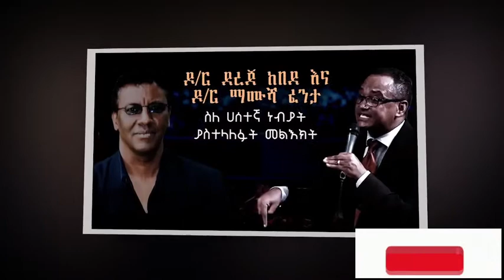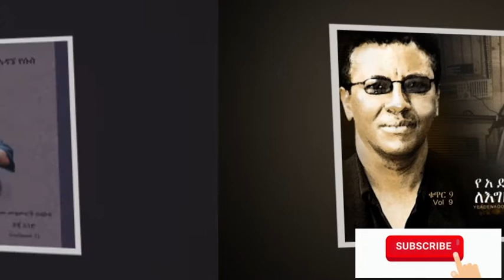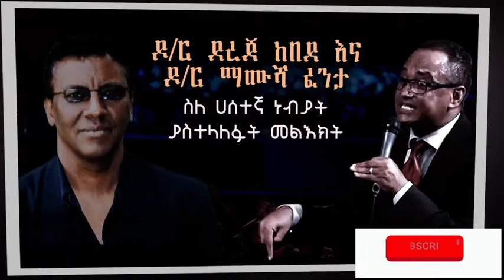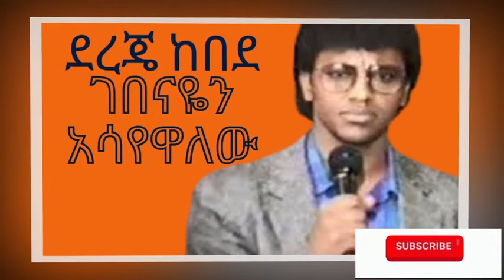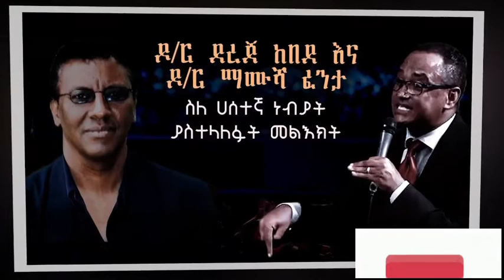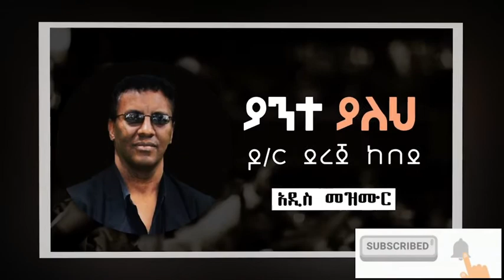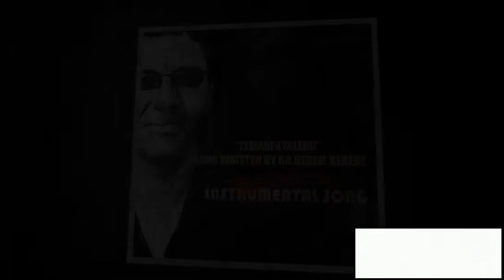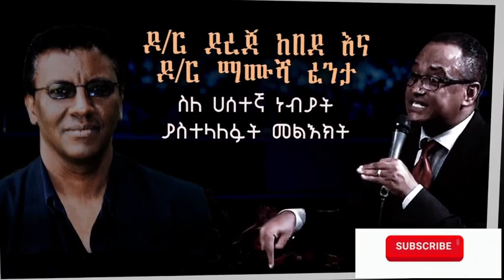Dereje Kebede new 🎹🎤🔊🎻 Album collections 2022